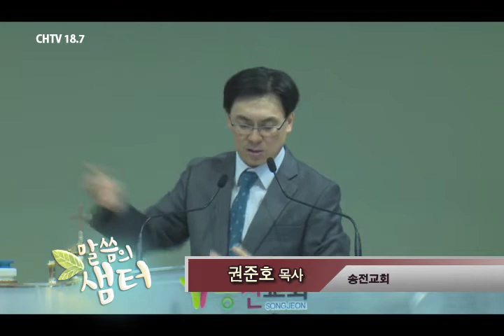말씀의 샘터 - 권준호 목사 "슬럼프 아웃!" (이사야 40:27-31) chtv 18.7